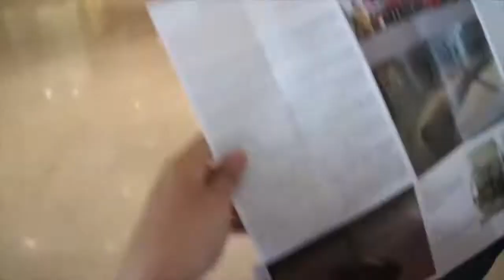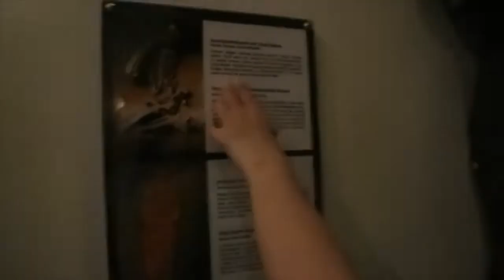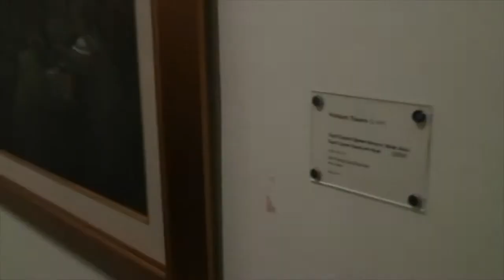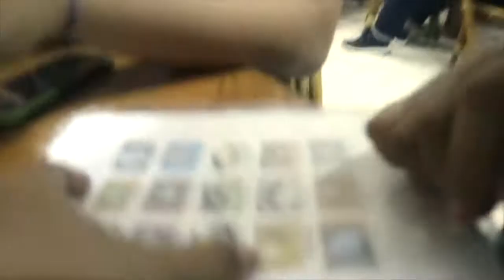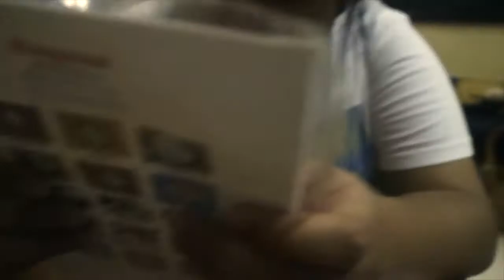FULL DAY AROUND JAKARTA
Hey guys this our trip in Jakarta and this is the first time we boarded the level bus.
Sorry for the shaking video I hope you can enjoy it! :)